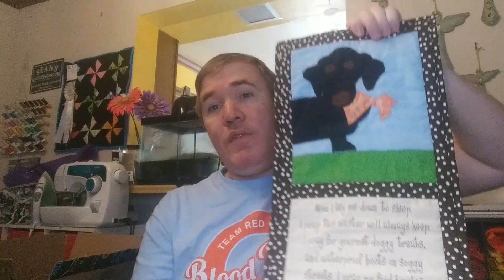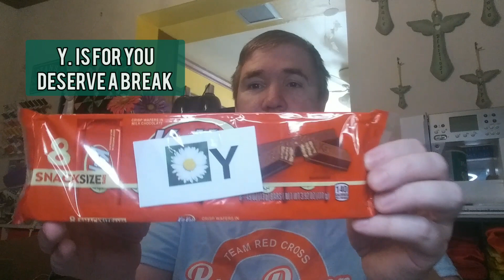Not just any old unboxing video.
2 for the price of 1 here. Most unboxing videos show the contents of one box. Today I am showing what i sent my swap partner Kelli & all of the fun goodies she sent to me.

00:01 Welcome
00:22 Boxing - What I sent
02:33 Unboxing - What I received

If you want to join in the next swap the details are on Lisa's facebook group.
Registration for the next swap will open on Thursday, June 16th and close on Sunday, June 26th 2022

My wife Amanda also has a channel which is mainly about knitting

If you have a new channel and would like me to mention it on my next podcast please let me know.

Musician: LiQWYD